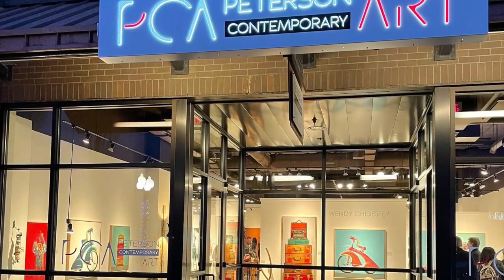Peterson Contemporary Art April 2022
Video of April gallery exhibit 2022 - Peterson Contemporary Art -Bend Oregon